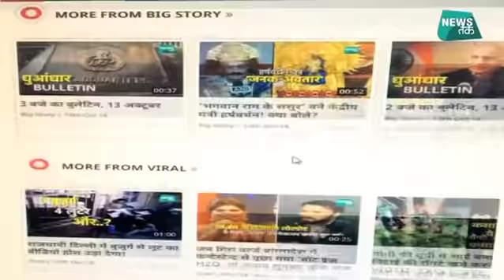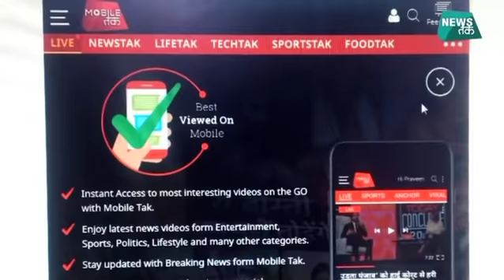Mobile Tak Poll के नतीजे | News Tak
डिजिटल News वेबसाइट mobiletak ने एक नई शुरुआत की है... इसमें बड़ी खबरों के साथ पब्लिक के लिए एक सवाल होगा... जिस पर आप अपनी राय दे सकते हैं... शुक्रवार को किए गए पोल में चौंकाने वाले नतीजे सामने आए... लोगों ने बड़े मुद्दों पर अपनी राय रखीAbout News Tak (न्यूज़ तक):